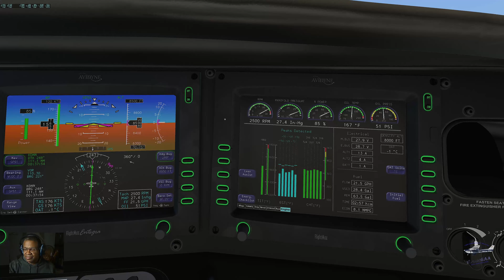X-Plane 11: I forgot flaps on a short mountain runway in the SR22. | Mountain Air, NC to Dalton Ga.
I forgot to lower my flaps and used almost all the available runway. If I'd had engine trouble on take-off I would have been in a world of hurt. Lesson learned. I'm departing Mountain Air Airport (2NC0) near Mount Mitchell, NC (the highest peak east of the Mississippi River) and arriving in Dalton, Ga. (KDNN).